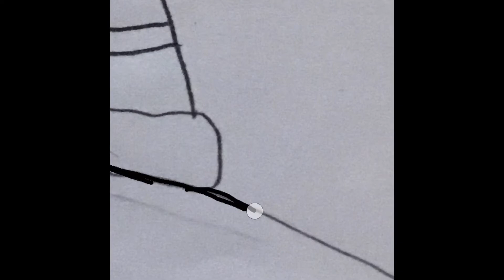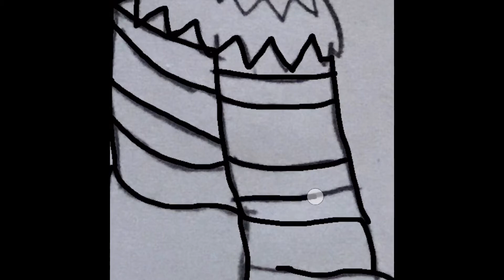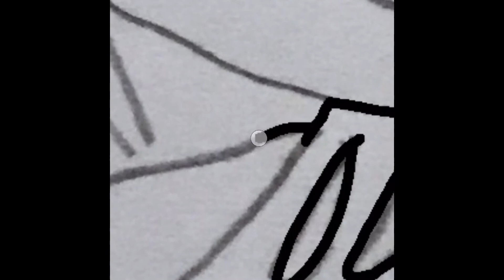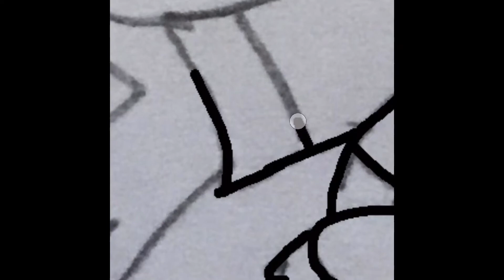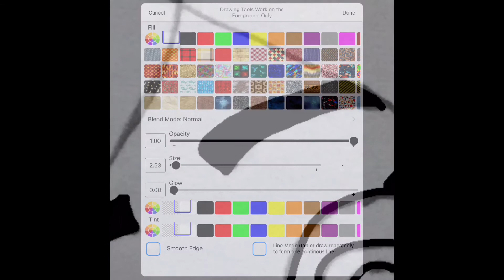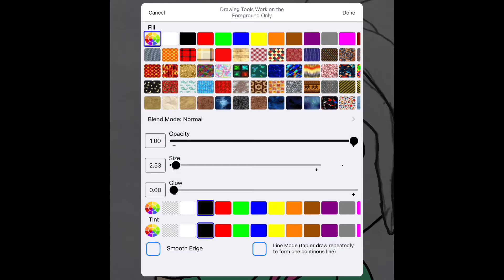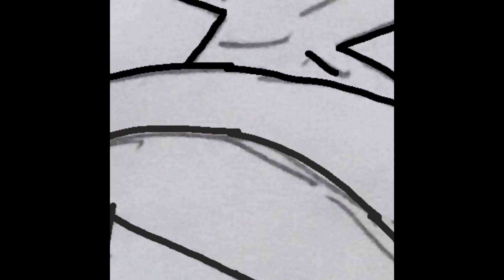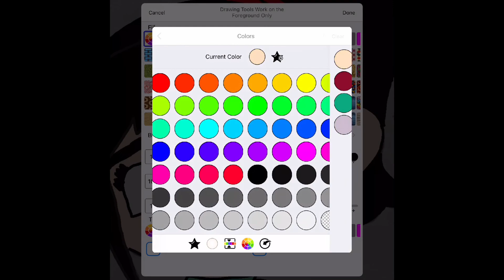Vanellope Sketch To Color 46- Speedpaint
Enjoy! Sketch is on my DeviantART HavingHope5!